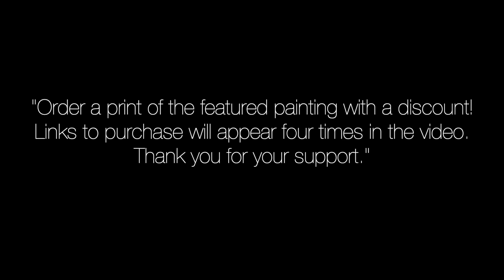"Summer Flowers Painting: Step-by-Step Tutorial with ZakPopArt in New York! | Ep.193"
I'm an artist based in New York City, and I specialize in watercolor paintings that draw inspiration from shapes, figures, and their beauty. In this tutorial, I'll show you how to paint a man in overalls using easy and simple techniques.

Links:

To create this painting, I used the following art supplies:

Canon EOS M50 Mirrorless Camera
Overhead Tripod Mount for Camera
Selfie Ring Light with Adjustable Tripod Stand
Winsor & Newton Cotman Water Colour Paint
Winsor & Newton Water Colour Paint
Arches Watercolor Paper
Detail Paint Brushes Set Artist Paint Brushes
Round Watercolor Detail Paint Brushes
Porcelain Palette Ceramics Artist
Gallery Series Artist and Clear Coatings

Don't forget to use the hashtags NewYork watercolorpainting zakpopart popart when sharing your artwork on social media.